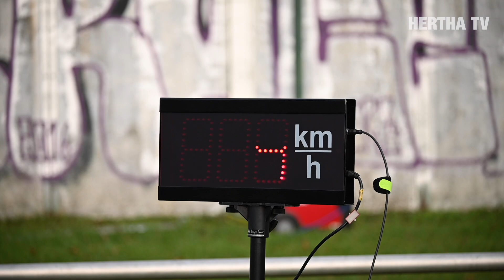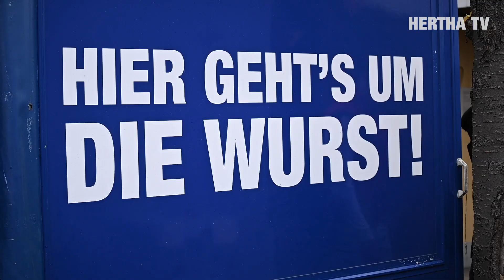Kieztraining in Neukölln - Bratwurst, Tunnler und die Skill-Challenge - Hertha BSC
Länderspielpause! Zeit für unsere Jungs in Neukölln ein Kieztraining abzuhalten. Hier seht ihr die Bilder dazu!